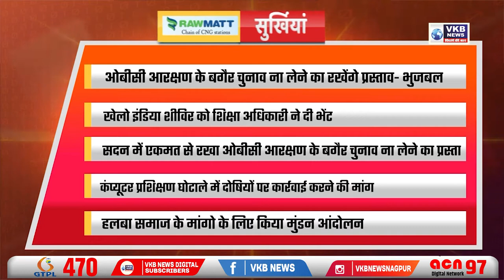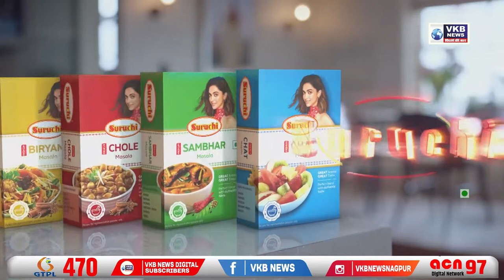कंप्यूटर प्रशिक्षण घोटाले में दोषियों पर कार्रवाई करने की मांग